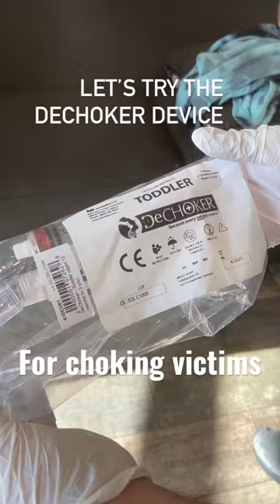Dechoker device in action.